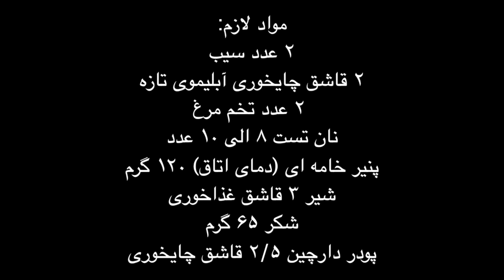French Apple Roll طرز تهیه دسر رول سیب فرانسوی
با این کانال یوتیوبت با سرعت نور رشد میکنه 👇
This makes ur youtube channel grow like CRAZY! FOR REAL👇

اجناس خاصی که تا حالا نمونشو جایی ندیدید 👇
limited edition items never seen before:

آشپزی با سنا دسر فرانسوی